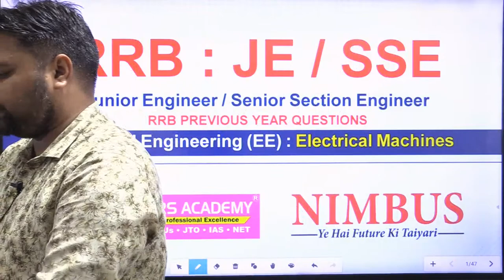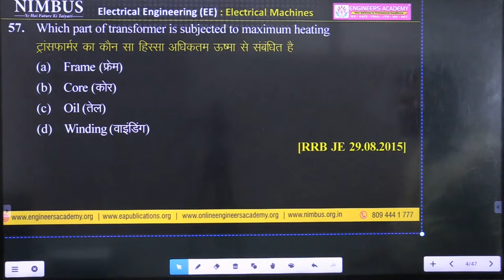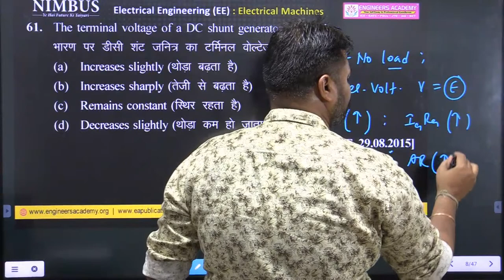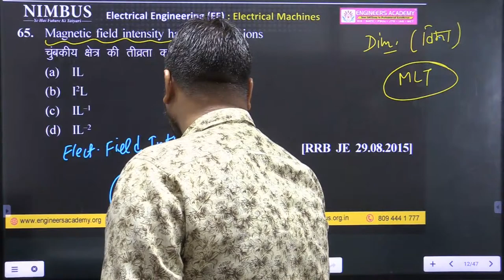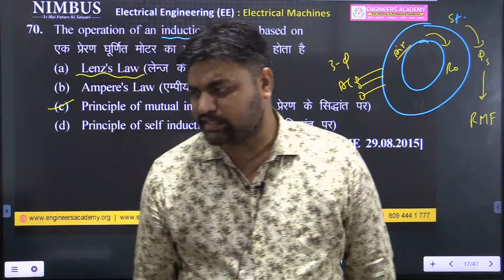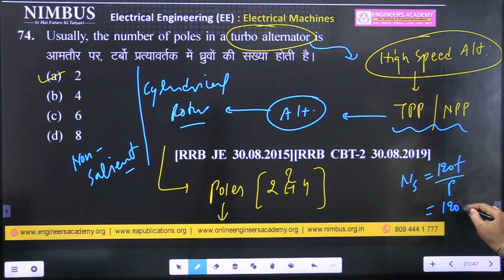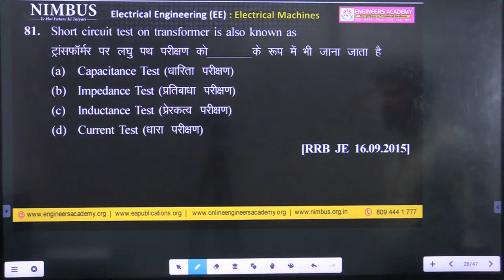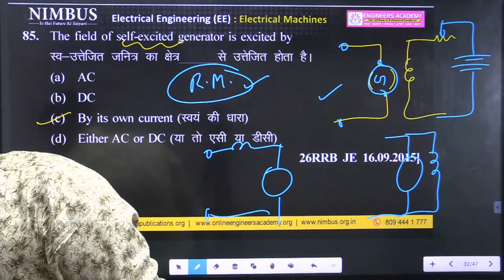RRB - JE /SSE | Previous Year Question Series | Electrical Machine | Lect. - 4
In this lecture , Jogendra Sir will be discussing about the solutions of RRB-JE questions for Electrical Machine subject asked in previous years by RRB from the basics . Watch the entire video to revise the complete questions with all options explaining which will help you to crack RRB JE exam and also help to check the level of questions , pattern of exam , weightage of the subject.